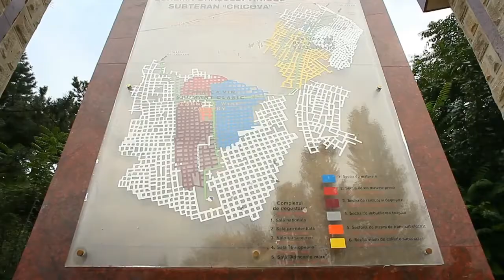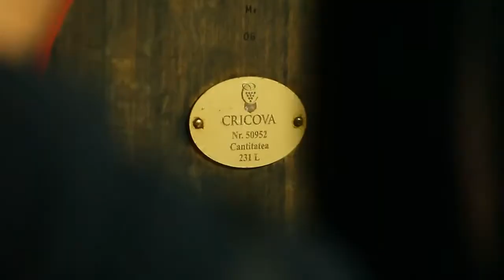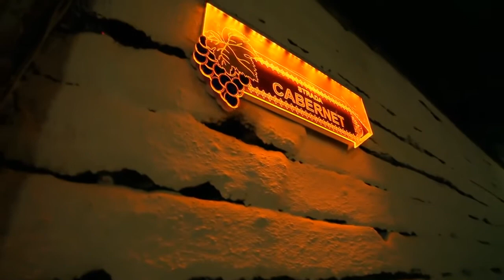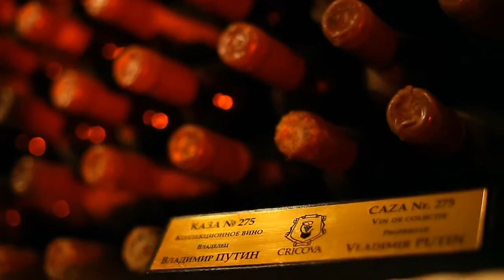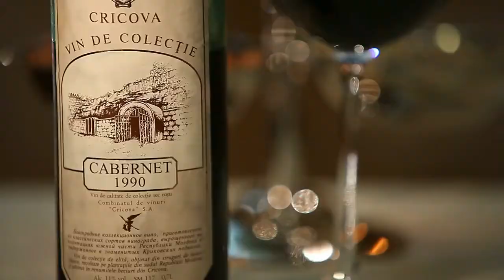Cricova (3)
Moldova tara adevarata...